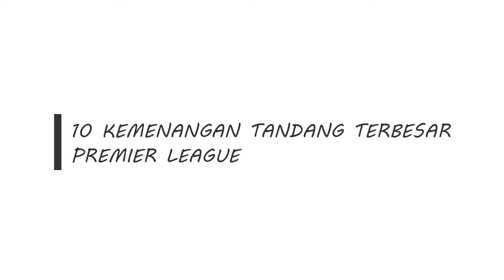Kemenangan Tandang Terbesar Sepanjang Sejarah Premier League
Request di kolom komentar nama pemain bola yang ingin dibuatkan datanya 🔥

Request in the comments column the name of the football player you want to make data on 🔥

Football Data,
Football Data Channel,
Football,
premier league,
liga inggris,
kemenangan terbesar liga inggris,
kemenangan terbesar sejarah sepakbola,
kemenangan terbesar,
chelsea,
kemenangan terbesar manchester united,
kemenangan terbesar liverpool,
kekalahan terbesar barcelona vs real madrid,
kekalahan paling menyakitkan sepak bola,
premier league biggest win,premier league biggest defeats,
sejarah liga inggris,
liga inggris,
klub yang meraih kemenangan terbesar di liga 1 indonesia,
kemenangan terbesar,
liga inggris 2014 klasemen,
10 klub yang meraih kemenangan terbesar di liga 1 indonesia,
manchester city juara liga inggris,
liga premier inggris,
rekor kemenangan terbesar,
liga inggris 2014,
juara liga inggris 2005,
liga inggris divisi 2,
perebutan liga inggris paling dramatis,
liga inggris,
liga inggris sctv,
liga utama inggris,
liga inggris tadi malam,
jadwal liga inggris sctv,